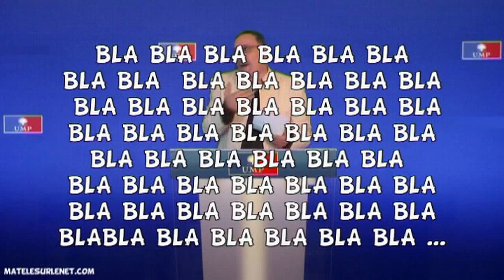UMP - Enfin le verdict final !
Fin du suspens pour l'UMP. C'est ce qu'annonce la presse en ce lundi soir 26 nov 2012.
Jean François Copé est le Boss de l'UMP.